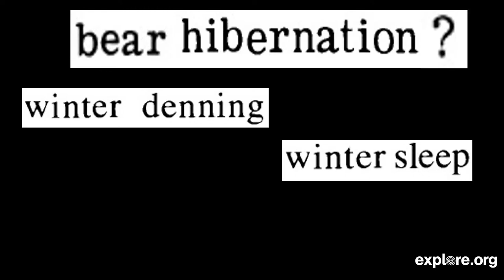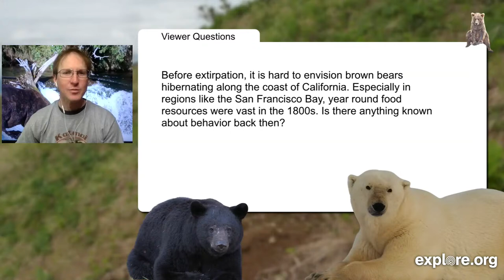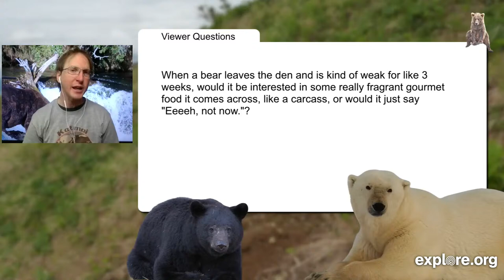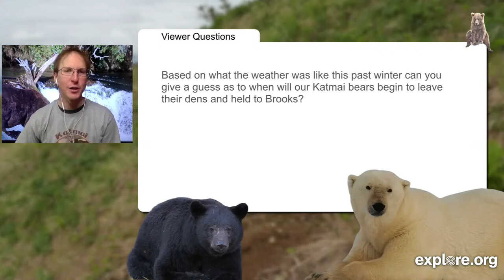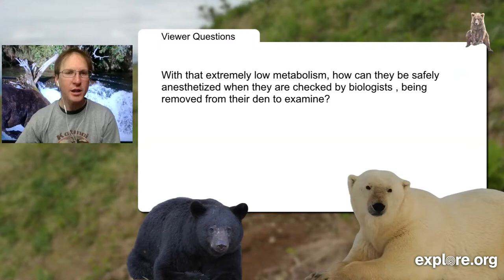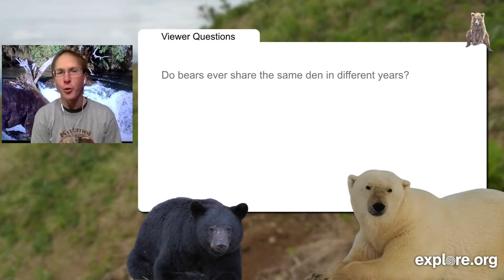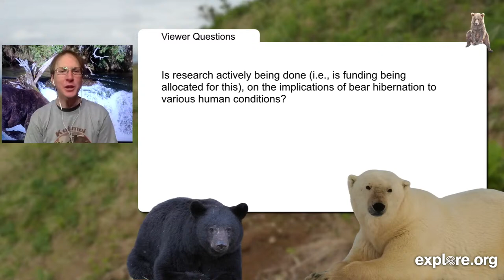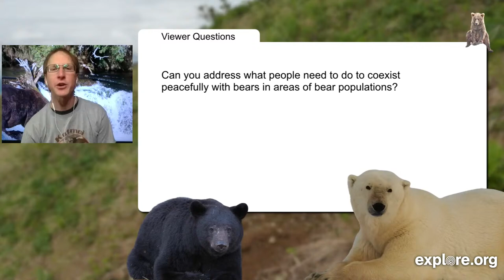Can Bear Hibernation Advance Human Health? | Live Chat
Bears hibernate to survive winter famine, and their ability to do so has fascinated people for thousands of years. Bears do not eat, drink, urinate, or defecate while hibernating. Yet, they remain healthy by using some of the most remarkable adaptations found in any mammal. Join explore.org’s resident naturalist, Mike Fitz, for this live chat about the amazing abilities of the hibernating bear.

0:00 - Introduction
2:45 - North America's Bears
8:57 - Hibernation Basics
15:45 - What happens in Hibernation?
24:10 - Giving Birth While Hibernating
29:27 - Brown Bear Genetics & Hibernation
34:51 - Applications for Human Health
40:00 - Viewer Questions